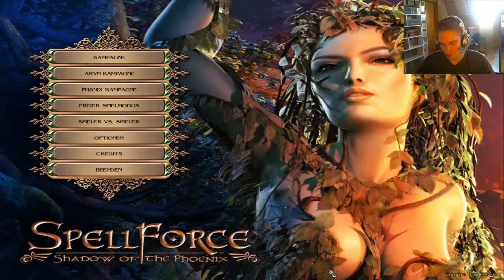Let's Play Spellforce: Cord Chroniken #1 - Die Geschichte des größten Helden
► Neue Videos erwarten Euch (mit Ausnahmen) täglich! Mittwoch, Samstag und Sonntag gibt es ein zusätzliches Video aus einem beliebigen Projekt, je nach Vorratslage. Ich unterhalte parallel meistens 3-4 Let's Plays

► Erscheinungsjahr: 2005
Genre: Strategie-Rollenspiel-Mix
Entwickler: Phenomic
Publisher: Nordic Games (Zuvor JoWood)

Die Spellforce: Cord Chroniken sind leider kein offizielles Add On seitens Phenomic geworden. Trotzdem nutzen wir die Möglichkeit des Freien Spiels, um die Geschichte unseres Helden der Herzen nachzuempfinden und zu erzählen: Cord ohne Hose, Retter der Jungfrauen in Nöten, Drachenbezwinger, Königskronen-Bewahrer und so weiter und so fort...Wer wissen will, wie er seiner Hose abtrünnig geworden ist, sollte das Let's Play anschauen. :D

► Wer ein Fan von Cord ist, sollte sich unbedingt meine anderen Spellforce-Let's Plays ansehen!